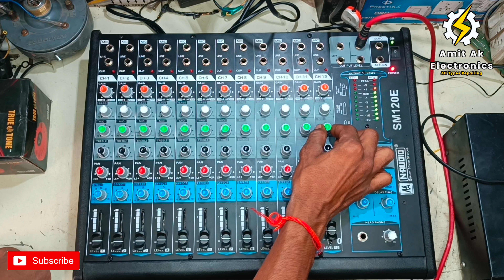12 Mic Mixer Unboxing & Testing || Amit Ak Electronics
12 Mic Mixer Unboxing & Testing || Amit Ak Electronics